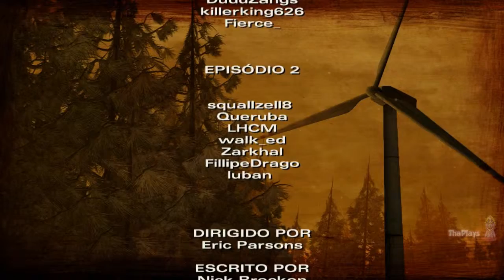#4 (FINAL) The Walking Dead - Season 2 - A HOUSE DIVIDED (PT-BR)